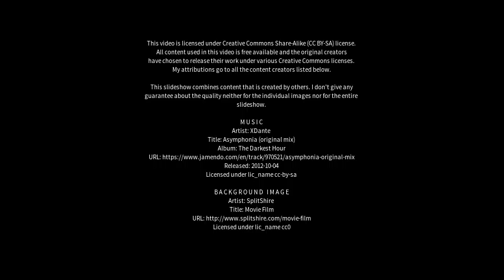Best places to visit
Best places to visit - Tungkillo (Australia) Best places to visit - Slideshows from all over the world - City trips, nature pictures, etc.